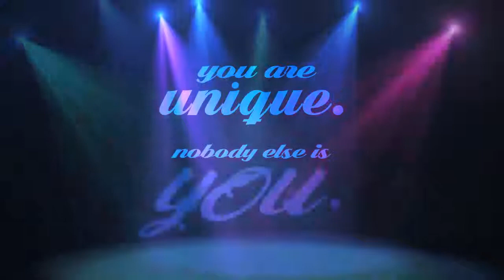# Sandeep Maheshwari I Hindi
Hum alag h oro se.